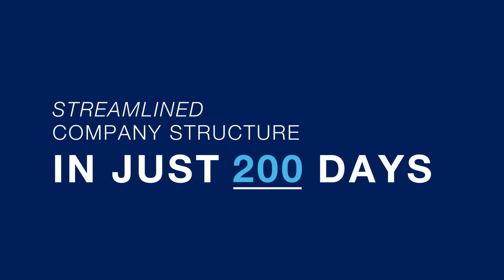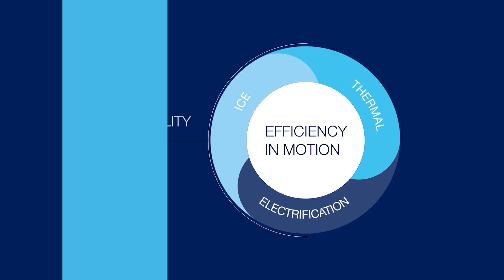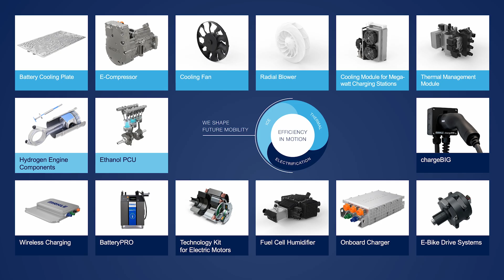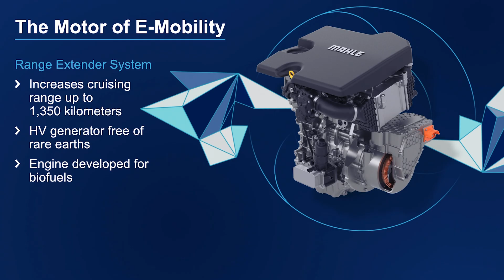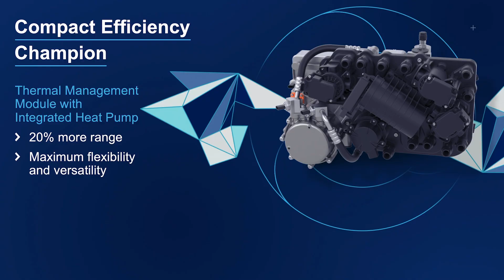Press Conference with MAHLE CEO Arnd Franz | IAAMobility 2025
MAHLE CEO Arnd Franz kicks off MAHLEIAA 2025 with a press conference, showcasing how MAHLE technologies unlock efficiencies in electrification, thermal management, and highly efficient sustainable combustion engines. “Our products are not just visions. They are ready for series production and offer real solutions to real challenges of our customers,” said MAHLE CEO Arnd Franz during the press conference at IAA Mobility⁩ in Munich.
“Our customers expect quality, reliability, a good price-performance ratio, and efficiency,” Arnd Franz added. “And that’s what MAHLE delivers.”

IAA Mobility is taking place from September 9 to 14, 2025. MAHLE will be presenting its innovations and technologies for sustainable future mobility in Hall A1.

▬ Favorite Videos ▬▬▬▬▬▬▬▬▬▬▬▬